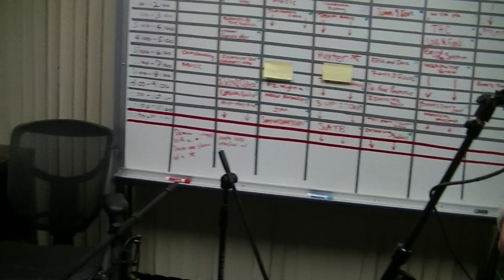Black Sea "Coast" Live on KBeach 4/8/13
Black Sea stopped by my radio show for an interview and a live set. Here's them doing "Coast" Don't forget to listen to Island Of The Honest Man Monday's from 5-6 on KBeach.